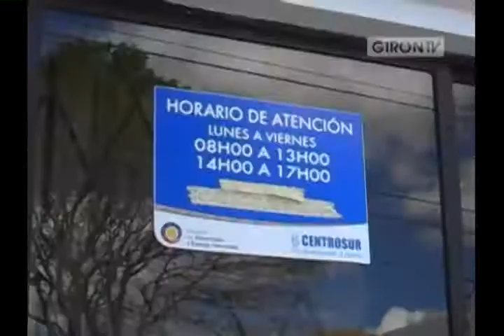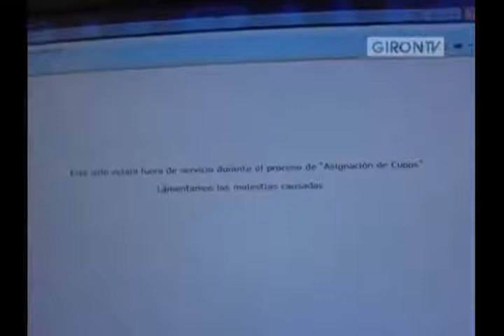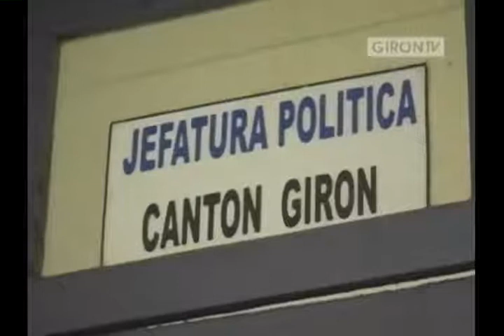NOTIGIRON resumen agosto de 2013